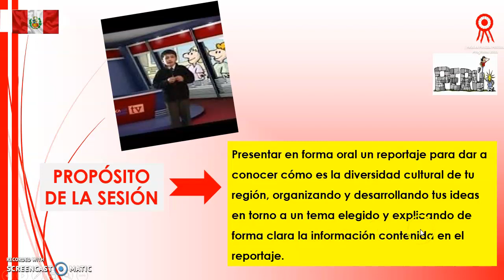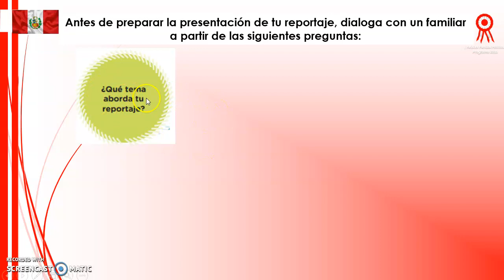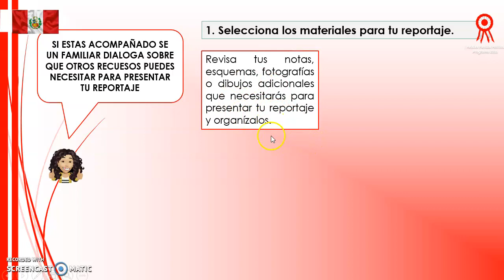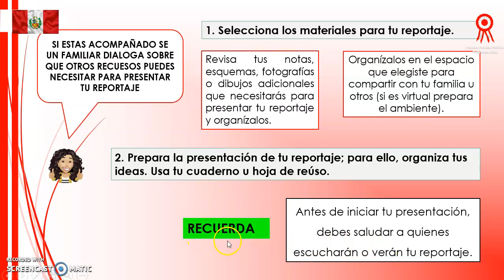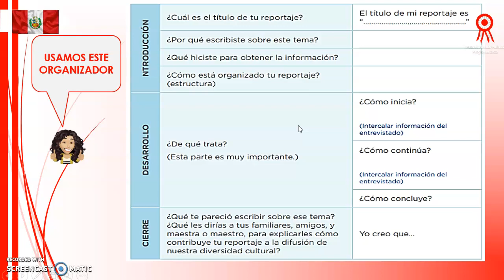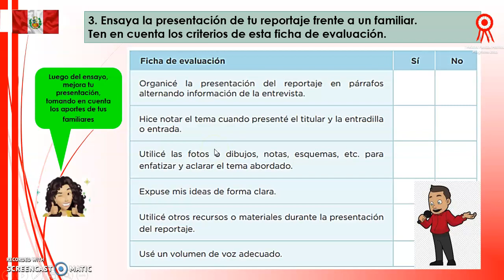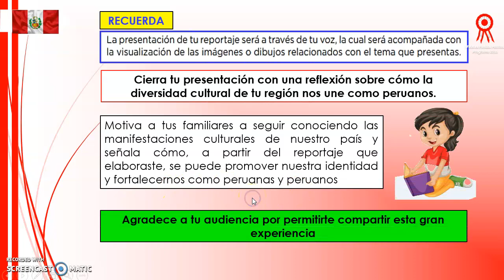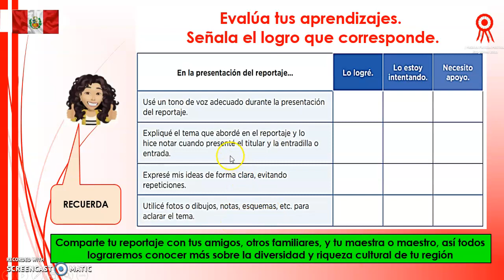PRESENTAMOS NUESTRO REPORTAJE 3° D MTDL PRIMARIA